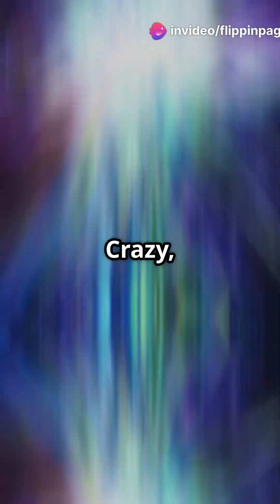The Big Bang: Universe's Fiery Birth!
Dive into the explosive origins of our universe in just 60 seconds! 🌌💥 "The Big Bang: Universe's Fiery Birth!" takes you on a breathtaking journey through the cosmos, exploring the hottest event that shaped everything we know. Discover how this monumental explosion gave birth to time, space, and all the matter in existence. With stunning visuals and captivating explanations, this video simplifies complex cosmic phenomena into easily digestible insights.

Join us to learn why the Big Bang is still the hottest topic in astrophysics today!